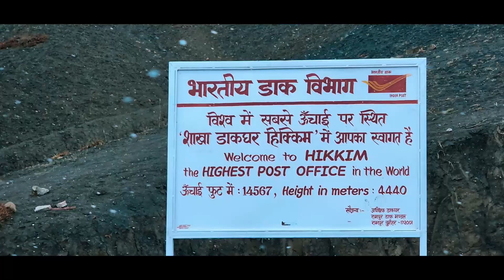Spitty adventure Trip | Irfansview | Malana | trucking | Travel With Fitness Couple